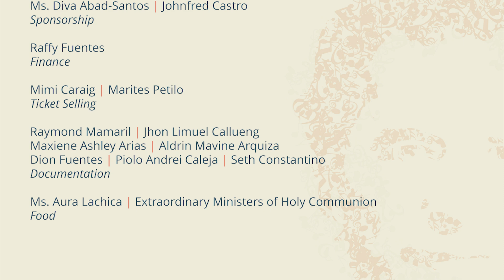Ave Maria (Ivan Johan) performed by The Vennekreds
Himig ng Kabataan Alay kay Don Bosco Choral Competition 2024
24 August 2024 | SJB Parish Makati City
Marian Choice Piece: Ave Maria (Ivan Johan)
Performed by Himig 2024 2nd Runner up: The Vennekreds